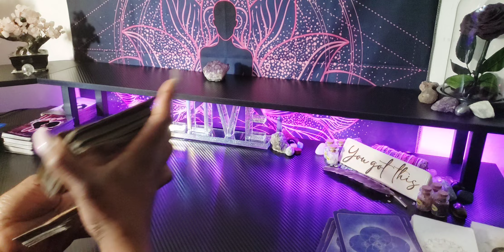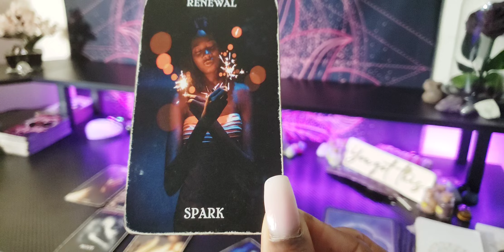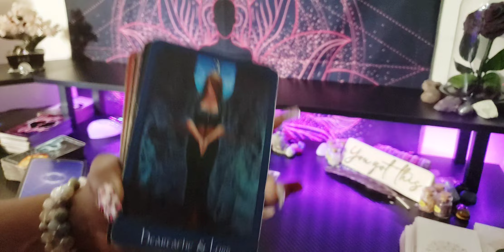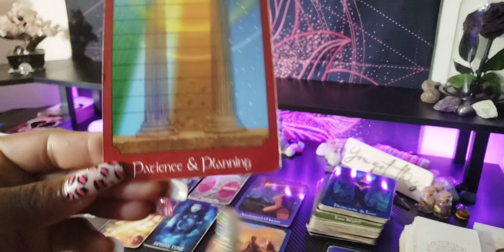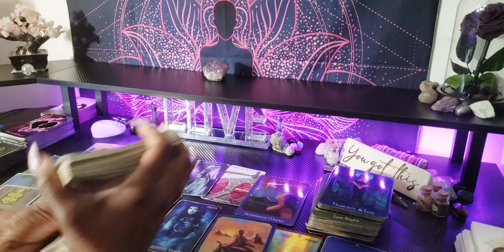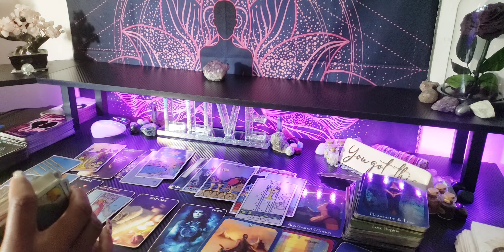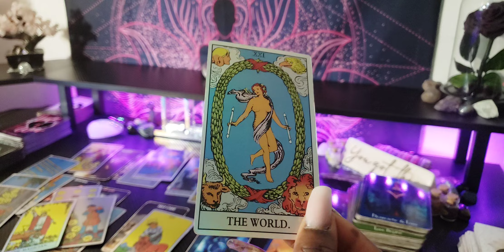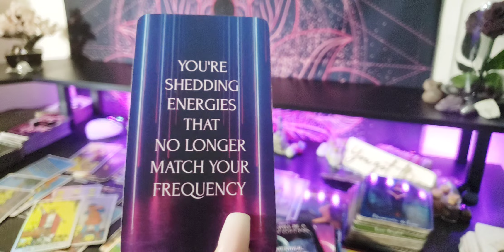GOD SAW WHAT YOU COULDN'T-THIS PAINFUL ENDING WAS MORE THAN A BLESSING IN DISGUISE!💜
ALL SIGNS 💜🧚🏽‍♀️ Timeless

                        👑KINGS & QUEENS👑
               💜 TAROT/ORACLE READING 💜
      🌻WELCOME TO OUR PLACE  OF ☀️HEALING🌻
                             ✨️LOVE ☀️& LIGHT✨

                       💜 EMPRESS MEEK😘 💜✨